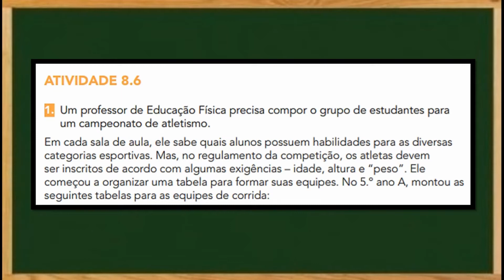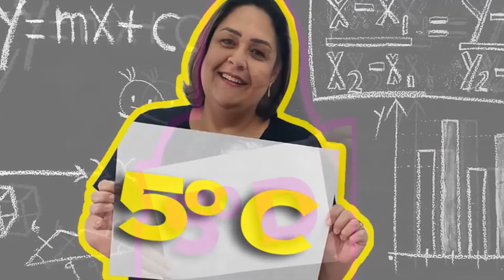Videoaula de Matemática - atividade 8.6 do Emai - 20/08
Orientações gravadas pela professora Lilian para os alunos dos 5º anos da E.M. Dr. Ruy Nazareth.